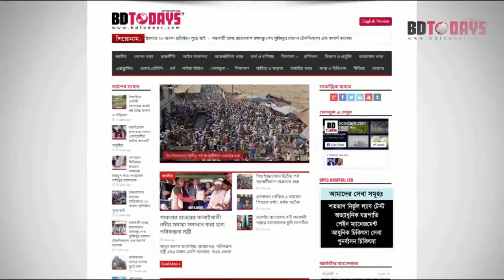কোমর ব্যথা থেকে সুস্থ হবার উপায় বললেন রোগী নিজেই || Back Pain Treatment || Komor Bethar Chikitsha